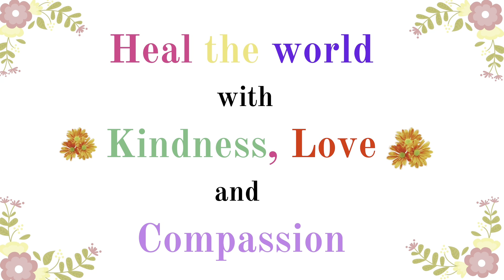UNBOXING PART 3: ಬಾಕ್ಸ್ 6 ಒಳಗೆ, ಏನಿದೆ?parcel Unboxing 80kgs What’s inside?Singapore Kannada Vlogs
Its been over 2 years since I did my shopping from India! Just felt like sharing with all of you.

80 KGS UNBOXING PARCEL! .